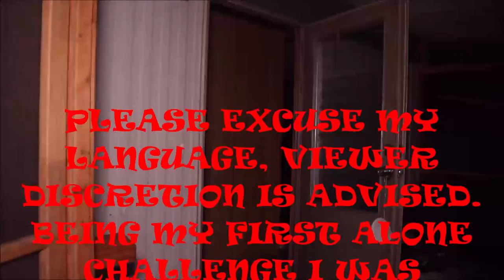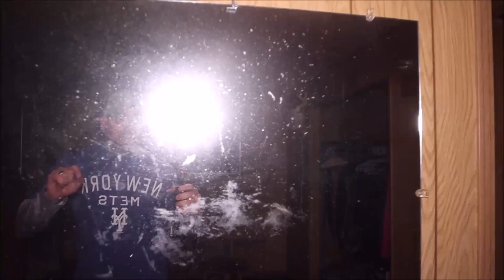30 minute alone challenge at Poltergeist Trailer, NO LONGER A SKEPTIC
Join Chris on his first video doing a "30 Minute ALONE Challenge" at "POLTERGEIST TRAILER" AT 1 AM.